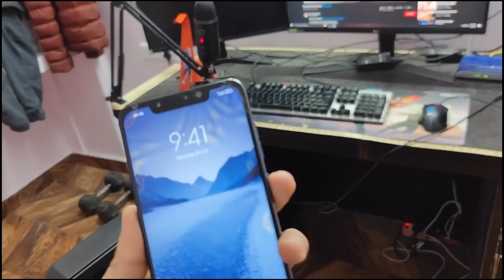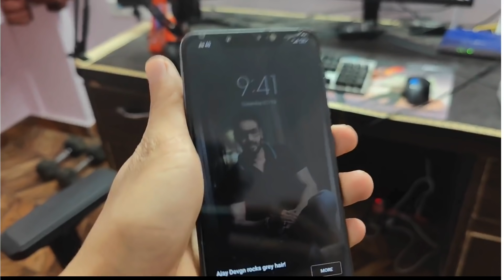BADGE 99 MISTAKENLY LEAKED HIS PHOTO ON LIVE STREAM || BADGE 99 FACE REVEAL || BADGE 99 REAL FACE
Some Search Term :
1 = badge 99  face reveal
2 = Total Gaming Face Reveal
3 = Total Gaming Real Face
4 = ajjubhai ke real face
5 = badge 99 photo
6 = ajjubhai photo
7 = total gaming real face reveal
8 = total gaming face reveal ajju bhai
9 = total gaming face reveal 2021
10 = ajjubhai real photo total gaming real photo
11= Raistar Face Reveal With Proof
12= badge 99 face reveal

13= raistar face reveal gyan gaming
14= raistar photo
15= raistar real face
16= badge  99 photo
17= raistar face reveal gyan gaming
18=  raistar real face reveal

Notice, If any Owner Found Copyright issues then you can contact via email Video will be removed with in 24 Hours, But Kindly Requesting You Please me. and dont take this video seriously.

gameplay= @BNLYT